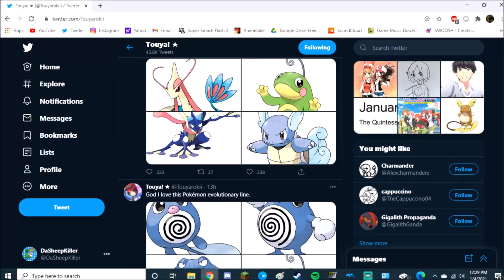Goku enters Minecraft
Goku has come to fight the legendary super sheep.